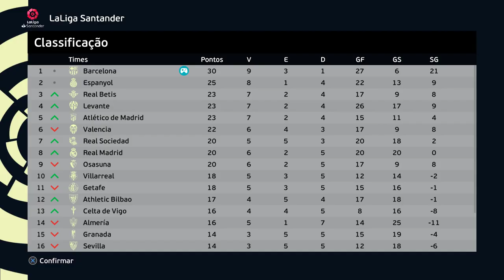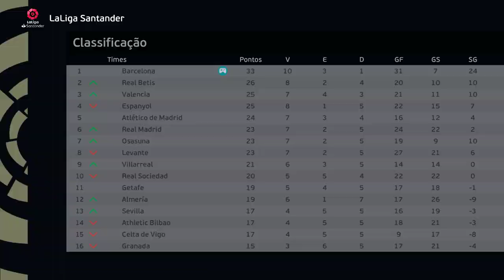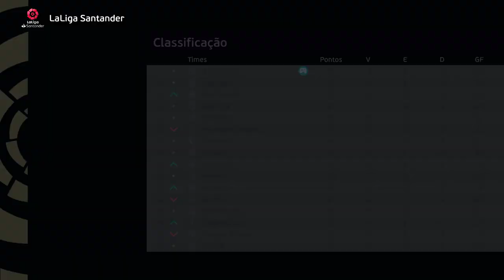SEMIFINAL DO MUNDIAL DE CLUBES e PEREBINHA MELHOR DO MUNDO FINALMENTE!! - Rumo #128 - PES 2021